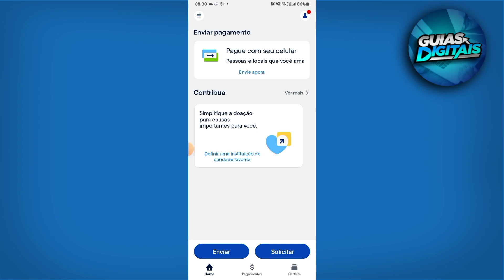Como Enviar Dinheiro No PayPal Como Amigos E Familiares